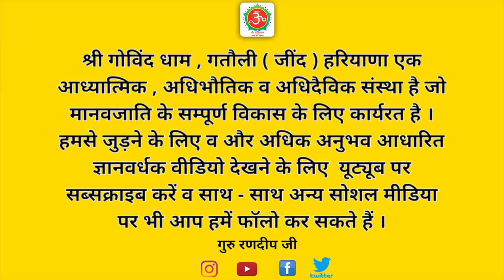प्रेम किस से करें | प्रेम करो परमात्मा से | प्रेम ही सुख का सागर है | प्रेम से प्रार्थना की ओर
इस वीडियो के माध्यम से गुरु रणदीप जी ने बताया है कि सांसारिक प्रेम और परमात्मा से किया गया प्रेम दोनों भिन्न हैं । माता पिता, प्रेमिका, पत्नी ,प्रेमी, पति अपने बच्चों ,दोस्तों इत्यादि से प्रेम तो प्राकृतिक प्रेम है । लेकिन जब यह प्राकृतिक प्रेम परा प्रेम यानी आत्मिक प्रेम में बदल जाएगा तब प्रेम परमात्मा से होगा जिसकी मंजिल परमात्मा प्राप्ति होगी ।
जब बच्चा पैदा होता है तो वह अपनी मां से प्रेम करना सीखता है उसके बाद वह थोड़ा बड़ा होता है और उसका यह प्रेम घर परिवार के अन्य सदस्यों की तरफ बहने लगता है । थोड़ा और बड़ा होने पर स्कूल में दोस्त बना लेता है और जैसे युवावस्था आरंभ होती है वैसे ही प्रेमिका या प्रेमी उसके जीवन में आ जाता है । फिर शादी , बच्चे , पैसा , धन , संपदा , पद - प्रतिष्ठा इत्यादि से प्रेम बढ़ने लगता है । लेकिन यह सांसारिक प्रेम नश्वर है । यह सांसारिक प्रेम प्राकृतिक है ।
जब तक यह जीव परमात्मा से प्रेम नहीं करेगा तब तक यह प्रेम कुछ भी काम नहीं आएगा व अर्थहीन रहेगा । यह संसार का प्रेम तो मात्र कुछ सिक्कों के समान है । लेकिन परमात्मा का प्रेम अनंत दौलत के समान है  और परमात्मा से किए गए प्रेम का कभी भी नाश नहीं हो सकता क्योंकि यह शाश्वत है । इस सांसारिक प्रेम से ऊपर उठने के लिए जीव को ध्यान ,सुमिरन और साधनाओं का सहारा लेना चाहिए ।

प्रेम किस से करें
प्रेम परमात्मा और संसार
 प्रेम करो परमात्मा से
 प्रेम ही सुख का सागर है
प्रेम या ध्यान
प्रेम से प्रार्थना की ओर
 प्रेम और घृणा
भगवान से प्रेम कैसे होगा
 प्रभु से प्रेम
परमात्मा का प्रेम ही भक्ति है
स्त्री पुरुष का प्रेम
प्रेमिका से प्रेम
प्रेमी और प्रेमिका
प्रेम का महत्व
ह्रदय का मार्ग
निष्काम प्रेम
उम्र के हिसाब से प्रेम
पुत्र मोह
मोह क्या है
सांसारिक प्रेम
प्राकृतिक प्रेम
अनंत शक्ति
अमर होने का वरदान
प्रेम का मार्ग
परा प्रेम
प्रेमी
प्रेम प्रसंग
साधना का मार्ग
भक्ति मार्ग
कुछ मत करो
आंसू बहाना
भजन की लत
आदत का रहस्य
आदत कैसे तोड़ें
मन का खेल
शारीरिक प्रेम
प्रेम विवाह
ममता
मोह माया
पैसे से प्रेम
 धन संपदा
समाज का भय
सद्गुरु हिन्दी
guruji

गोविंद धाम
govind dham